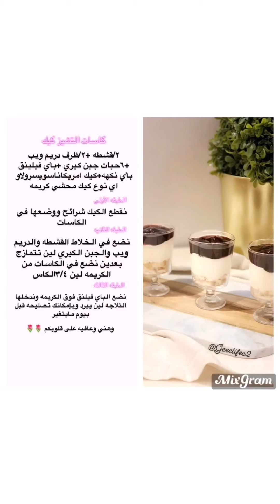كاسات التشيز كيك اللذيذه 😍|شرح ((عربي و فلبيني))